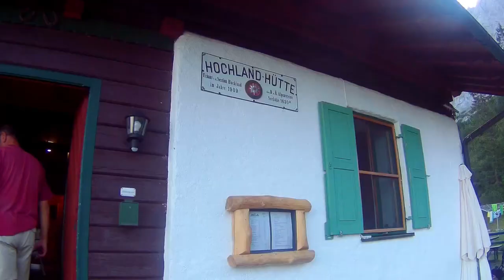P-Seminar "Alpine Hüttentour" JTG Straubing Official Aftermovie 2016 [Full HD]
Aftermovie der fünftägigen Hüttentour des P-Seminars "Planung und Durchführung einer mehrtägigen alpinen Hüttentour" am Johannes-Turmair-Gymnasium Straubing